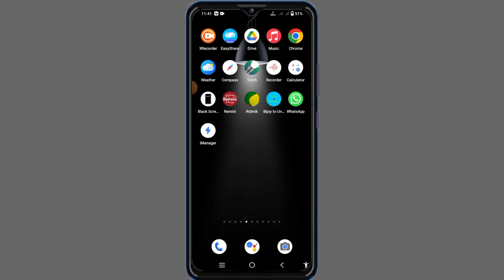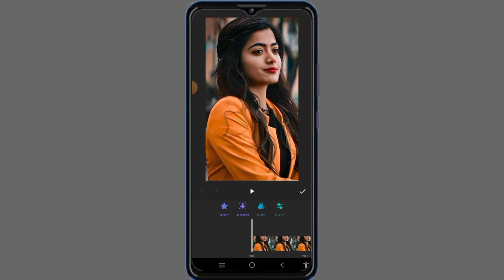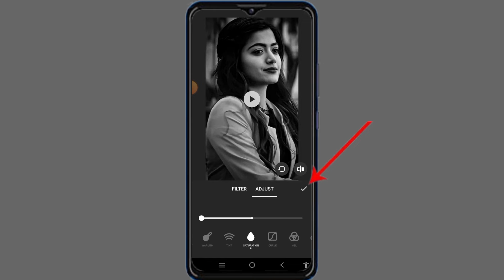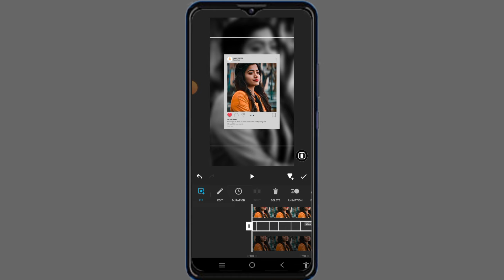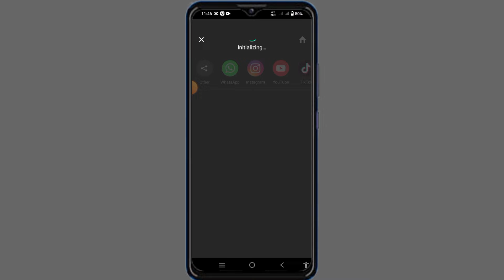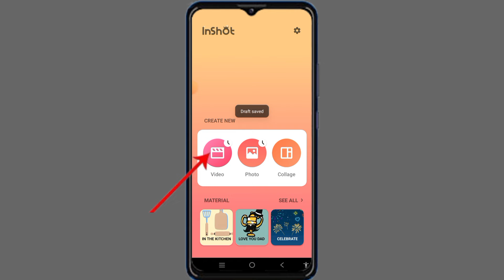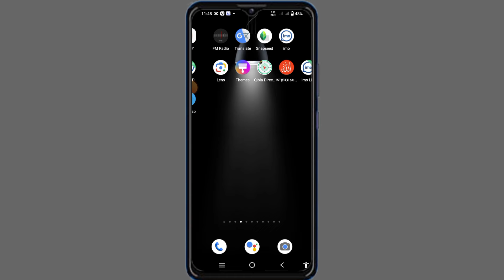ভাইরাল লিরিক্স স্ট্যাটাস ভিডিও এডিটিং ইনশর্ট অ্যাপ দিয়ে। Vairal lyrics status video editing.